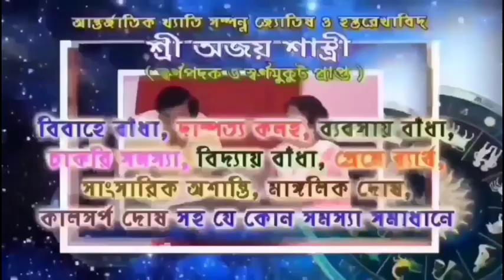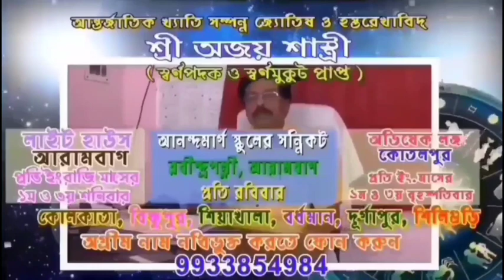ইভটিজিংয়ের অভিযোগে চাঁদুর থেকে এক যুবককে গ্রেফতার করল পুলিশ,ফাঁসানোর অভিযোগ মায়ের